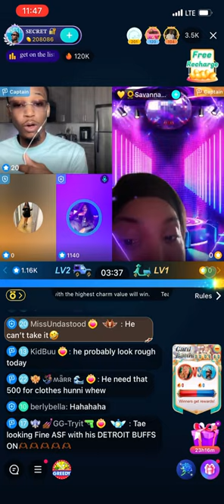SHAMAR VS SAVANNA GARCIA 😭😭😭